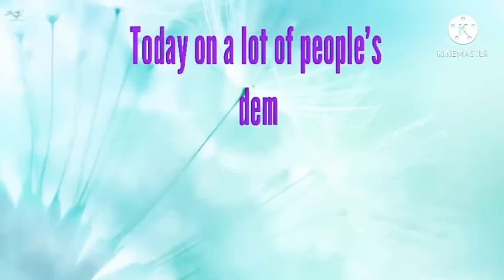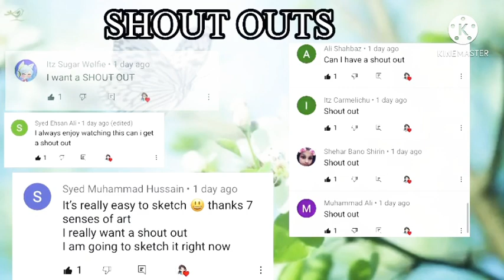Sketching a cat/kitty | Seven Senses of Art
Hello everybody 👋🏻
Today I will be sketching a little cat/ kitty 🐱

This is a tutorial for your help

I appreciate your comments and I will see you in the next upcoming video 🥰